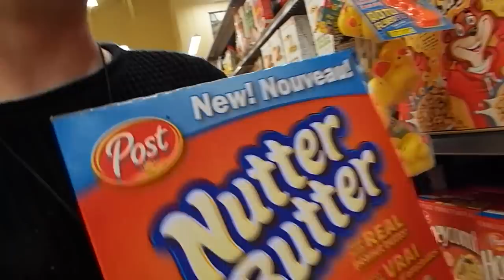GROCERIES WITH GREG